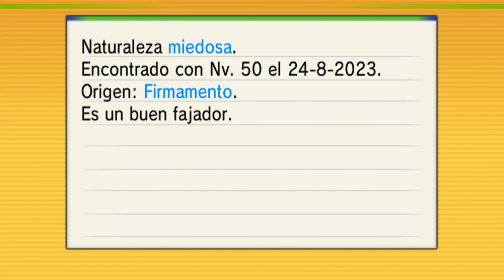Guia de Pokémon Zafiro 🔷️ Alfa α (3DS) Parte 54 Dialga el Dragón 🐲 Controlador del Tiempo⏰️Pokemon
Parte 54 de esta videoguia de Pokémon Zafiro Alfa de Nintendo 3DS, en esta parte capturamos a Dialga, el dragón controlador del tiempo.

Disfrutenlo!!!